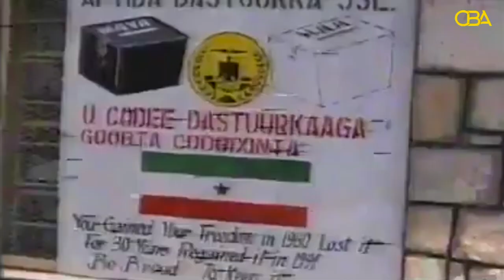Bisha MAY: Bisha SOOYAALKA SOMALILAND.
Kala soco CBA TV Habeen kasta Taxanaha Taariikhda Somaliland ee Waayojoog.